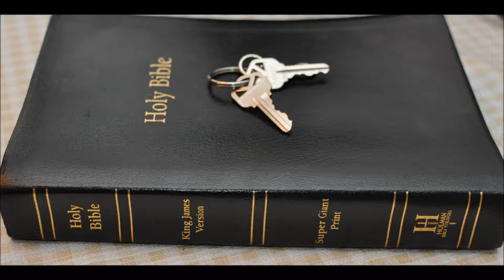Locusts and coming famine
Did you hear about the Locusts in Africa?